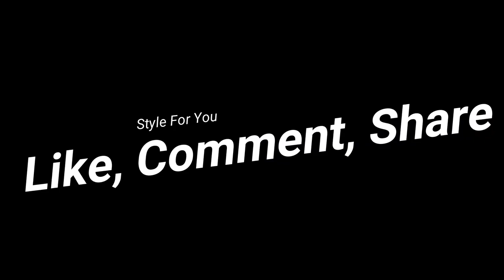Most Stylish Leather Dress - For all women